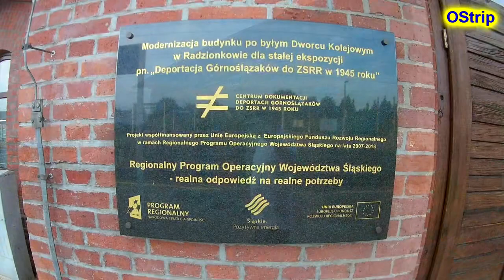Węglówka:6Dm-01, SM42-2305+SM42-2292, 183-026 ET22-936 ET41-109 ET22-1040 183-029 ET22-016 EU07-380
6Dm-01 to ex SP42-173 [ORION Kolej - Nowy Sącz]
SM42-2305+SM42-2292 [ZPNTMiUT Dębica]
EU07-528 [Kolprem]
EU07-320 TLK Wielkopolanin
183-026 , 183-029 [Inter Cargo]